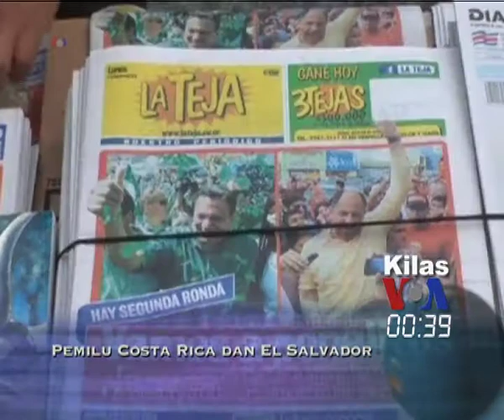Kilas VOA 4 Februari 2014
Wacana menggelar pemilu susulan bagi warga Thailand yang dihalangi ke TPS. Pemilu di El Salvador dan Costa Rica dipastikan masuki putaran kedua. Dua partai oposisi Afrika Selatan batalkan koalisi. Lomba marathon 'sauna ke sauna' di Estonia.